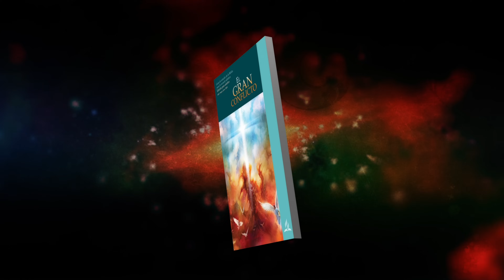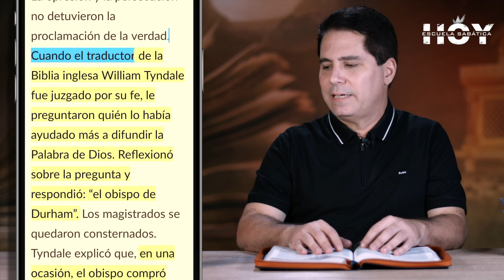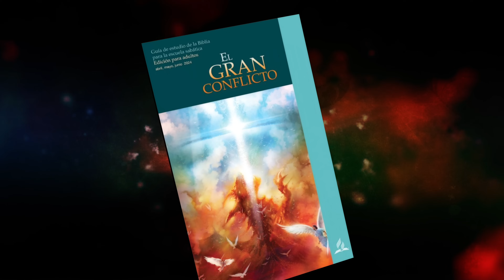ESCUELA SABÁTICA HOY | 04 DE MAYO DE 2024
¡Feliz Sábado queridos hermanos!

📌 LOS DOS TESTIGOS - LECCIÓN 6

Un repaso de 4 minutos, sencillo, directo, profundo, y muy innovador.